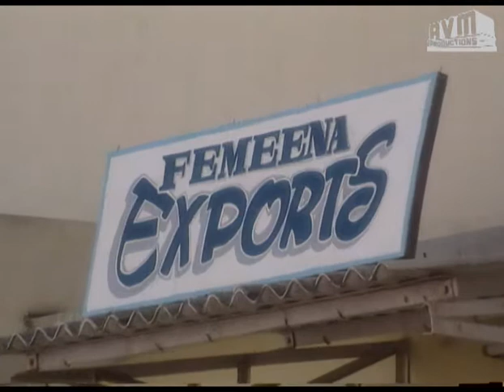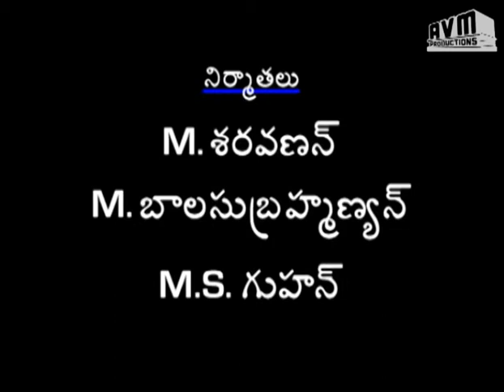Episode 104: Janaki Telugu TV Serial - AVM Productions